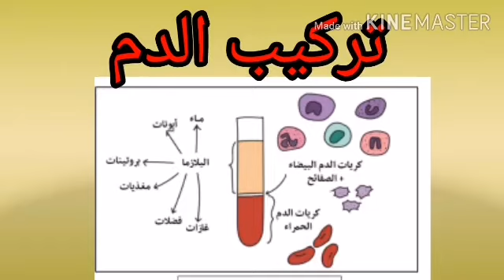تركيب الدم.السنة الرابعة متوسط.قناة جنة العلوم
مكونات الدم السنه الرابعه متوسط قناه جنه العلوم
 تركيب الدم
 الدم هو سائل الاحمر يتكون من خلايا دمويه في الكريات الدمويه الحمراء والكريات الدمويه البيضاء  ويتكون كذلك من الصفائح الدمويه
 تسبح هذه المكونات في سائل اصفر البلازما وكذلك يسمى بالمصوره